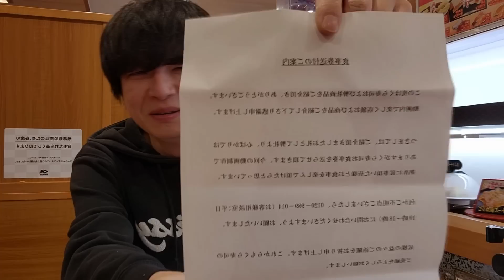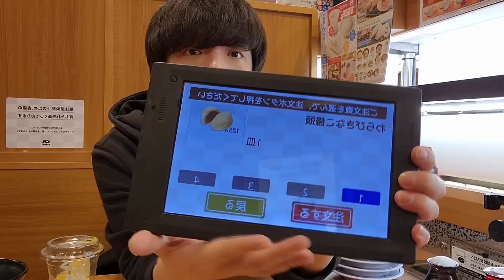韓国人が日本の回転寿司で驚いた｜くら寿司はやばい！！